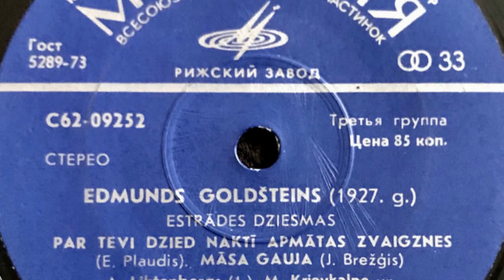Andrejs Lihtenbergs - Par tevi dzied naktī apmātas zvaigznes (1975)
Komponists Edmunds Goldšteins